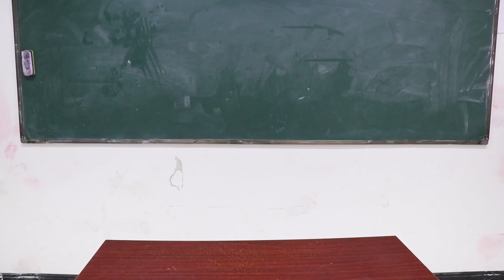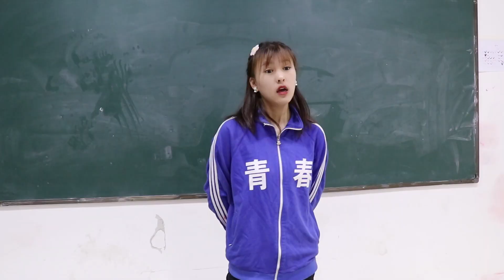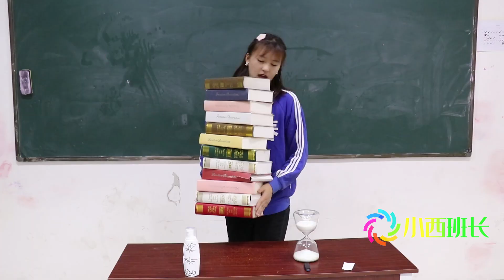假如校规由学霸决定，每天学习25个小时，课外活动是做奥数题？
假如校規由學霸決定，每天學習25個小時，課外活動是做奧數題？